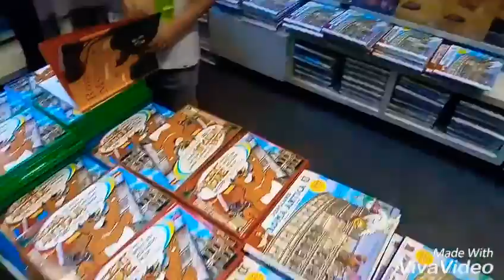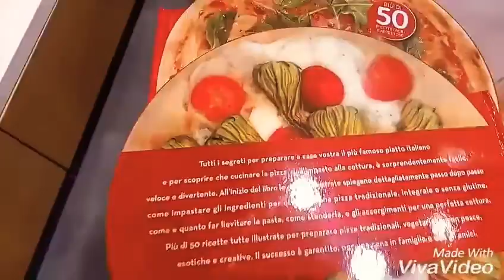ROMA ITALIA.. Loja de souvenirs dentro do COLISEU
DENTRO DO COLISEU VOCE PODE COMPRAR TODOS OS TIPOS DE SOUVENIRS😋😋  AQUI UM PEQUENO VLOG PARA VOCE QUE TEM CURIOSIDADES SOBRE A ITALIA.

BACI😅😘